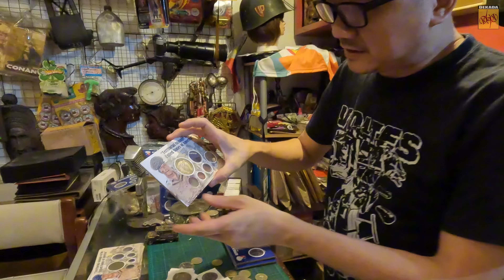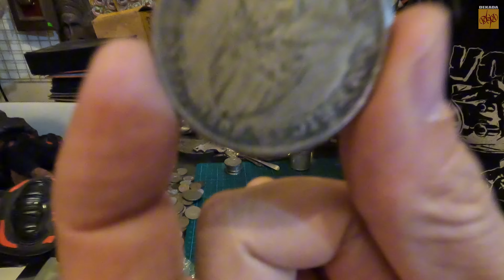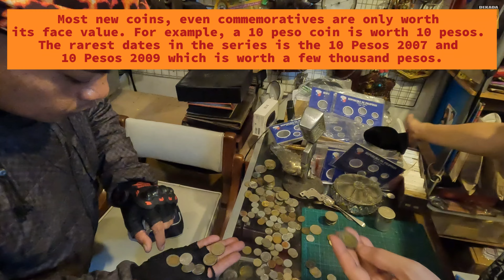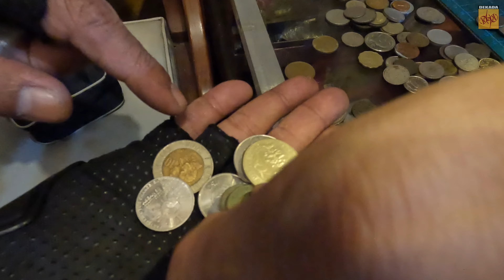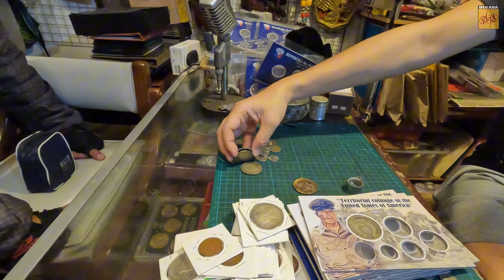Dekada Collectibles Show S1 E39 SG at Guard Dog sa UP, Nagbenta ng Coins at Magsaysay Medal.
Security guard, kasama ang kanyang asong bantay sa UP, nagbenta ng coins at Magsaysay Inaguration Medal sa shop.

View our ebay store